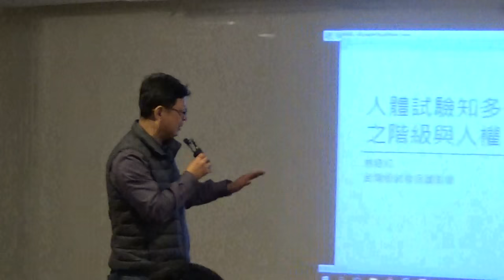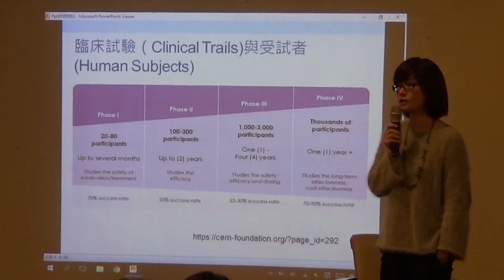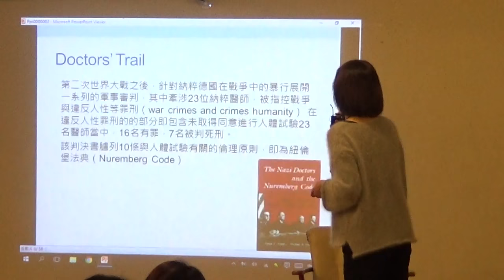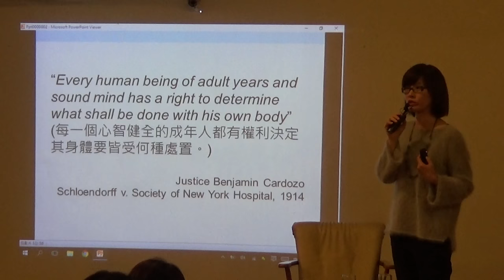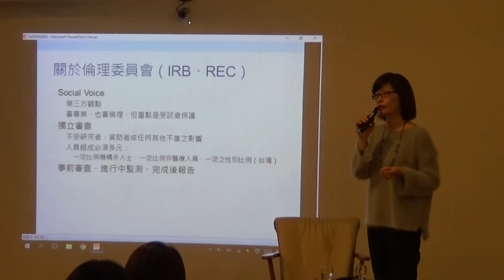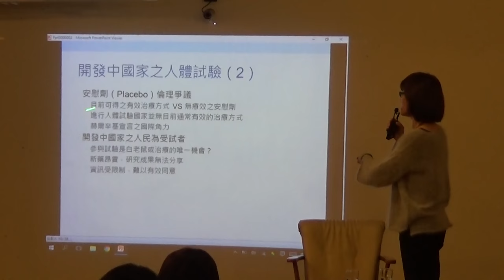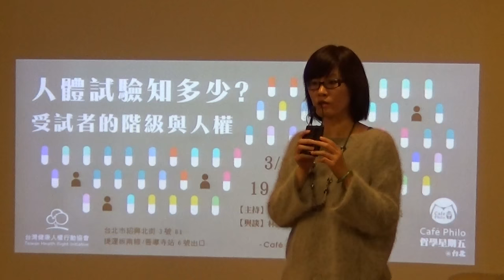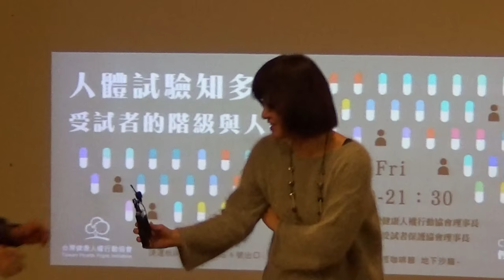【哲學星期五@台北】人體試驗知多少：受試者的階級與人權 20160325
【哲學星期五@台北】―「人體試驗知多少：受試者的階級與人權」―2016/03/25(五) 19:30@慕哲咖啡館

今(2016)年一月，法國出現歷來最嚴重的藥物試驗悲劇，造成一名參加新藥試驗的20多歲男子死亡、5人因腦傷住院，而其中3人的大腦損害可能終生無法復元。「人體試驗」這個看似與你我日常生活不甚相關的議題背後其實有許多暗黑人類歷史，而且有時候，「試藥」這件事往往和貧窮、階級與不利處境脫不了關係。人體試驗除了是人權的議題，更是階級的議題，如果生活無虞，真的有健康的人會想要「完成大我」冒險試用新藥嗎？

在1979的Belmont report指出生物醫學研究倫理三原則之前，人類的歷史上曾經出現許多人體試驗的悲劇，國內外皆然。例如美國在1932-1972年間曾為了瞭解梅毒，在盤尼西林問世後仍不讓400位非裔男性治療；也曾有研究收容智能不足兒童注射肝炎病毒，以研究肝炎的自然病程及求證免疫球蛋白的療效等等。

赫爾辛基宣言自1975年修正起即明文規定，所有以人為對象之研究計畫都必須經過倫理審查的審查及批准，但台灣仍不時傳出未經病人同意抽取病患血液、或切除組織以進行研究；也出現過私自在病人身上嘗試老藥新用途的研究醜聞。在「治療病患」與「追求自身研究利益」之間，「醫師同時身兼研究者」有哪些角色衝突的問題？病人及醫生的權利關係是否又真能讓病人拒絕無意願的研究行為？而我們又是否可以接受試用新藥成為三餐不繼、餐風露宿的人度過難關的及時雨？

本周【哲學星期五@台北】及【台灣健康人權行動協會】共同邀請了台灣受試者保護協會的林綠紅理事長，一起討論人體試驗裡階級及人權的議題，以及在「醫學發展」及「商業利益」之下，人體試驗倫理規範的重要性。歡迎各界踴躍參與討論！

【時間】　2016年 3月 25日 (五) 19:30–21:30
【主持】　孫友聯 │台灣健康人權行動協會理事長
【與談】　林綠紅 │台灣受試者保護協會理事長

【策劃行政】廖健苡、黃昭華、梁家瑜、吳豐維【海報設計】徐名慧、徐清恬、楊郁婷、林亭萱【開場主持】廖品嵐【錄音】汪業政、汪業翔【攝 影】梁家瑜、楊依陵、黃謙賢【逐字稿】蕭景文、吳政諭、江博緯【摘要】賴韋蓁、林安冬、李濃【網管】黃昭華【行政協力】黃彥傑、獨角獸、林士傑、羅友維

【講者介紹】
林綠紅 │台灣受試者保護協會理事長。畢業於政治大學法律科際整合研究所，輔仁大學哲學研究所。